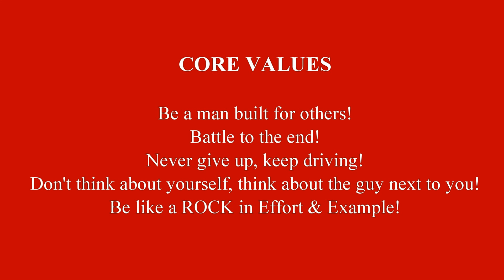Blake 2012 Football Highlights - Short Highlights